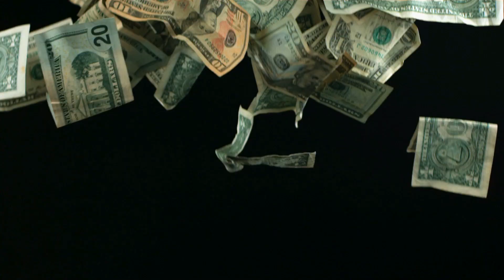Minha Ex sumiu no Natal Será que devo convidá-la pro Ano Novo ao meu Lado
É muito importante saber que pra ser o homem dela , a mulher precisa sentir admiração por você. Se você precisa de ajuda com sua Reconquista eu posso te ajudar: